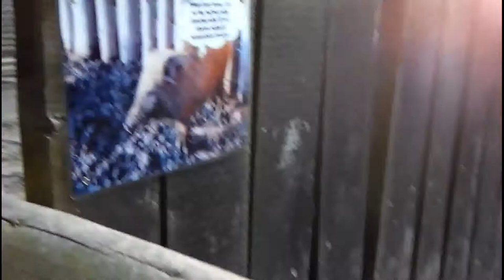Prague : Zoo nook Hostivar : Wild boar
Praha : zoo koutek Hostivař : Divočák
Approximate coordinates (gps): 50.04045  x  14.51832